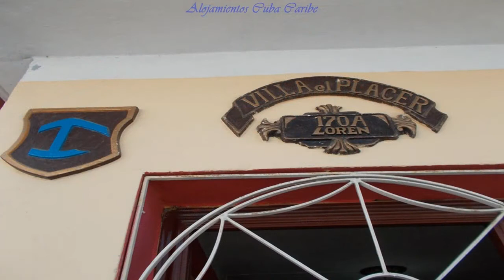Hostal Villa El Placer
La puedes alquilar en la siguiente URL Villa El Placer es una casa de dos pisos que cuenta con dos habitaciones para alquilar, ambas con baño privado, cinco camas en total y capacidad para alojar a 7 huéspedes al mismo tiempo, ideal para familias, grupos y amigos que viajan juntos.
La primera habitación cuenta con dos camas personales y una matrimonial, aire acondicionado, ventilador, televisor, baño privado, agua fría y agua caliente, y un refrigerador con servicio de mini bar, refrescos, maltas, cervezas, agua embotellada, y jugos naturales. Esta habitación está ubicada en el segundo piso de la casa, y cuenta con un balcón con vista hacia la calle, desde donde podrá apreciar el palpitar de la vida cotidiana.